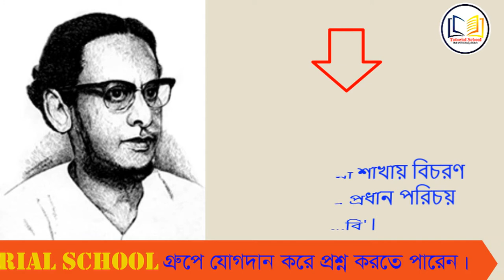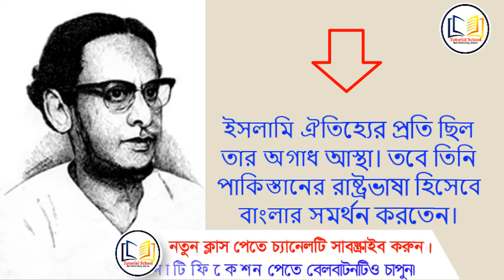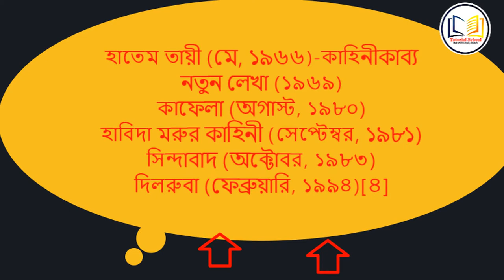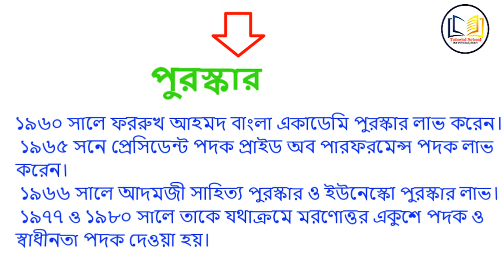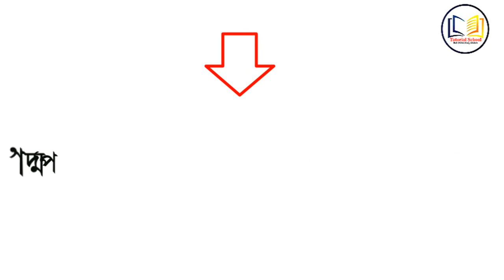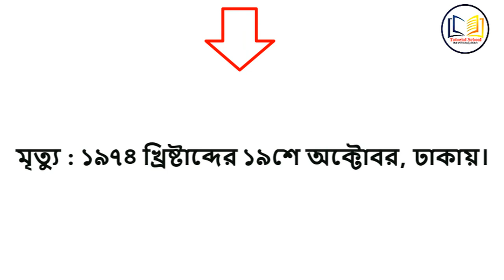পদ্মা কবিতা || ফররুখ আহমদ || Podma poem|| Tutorial School || Munshi Alim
পদ্মা একটি চতুর্দশপদী কবিতা। এতে রয়েছে মোট ৪টি স্তবক। প্রতি চরণে রয়েছে  ১৮ মাত্রা।এটি নেওয়া হয়েছে 'কাফেলা' নামক কাব্যগ্রন্থ থেকে।

পদ্মা
ফররুখ আহমদ

অনেক ঘূর্ণিতে ঘুরে, পেয়ে ঢের সমুদ্রের স্বাদ,
জীবনের পথে পথে অভিজ্ঞতা কুড়ায়ে প্রচুর
 কেঁপেছে তোমাকে দেখে জলদস্যু-দুরন্ত হার্মাদ,

 তোমার তরঙ্গভঙ্গে বর্ণ তার হয়েছে পাণ্ডুর!
সংগ্রামী মানুষ তবু দুই তীওে চালায়ে লাঙল
কঠিন শ্রমের ফল- শস্য দানা পেয়েছে প্রচুর;

উর্বর তোমার চরে ফলায়েছে পর্যাপ্ত ফসল!
জীবন-মৃত্যুর দ্বন্দ্বে নিঃসংশয়, নির্ভীক জওয়ান
সবুজের সমারোহে জীবনের পেয়েছে সম্বল।

ঊর্ষায় তোমার স্রোতে গেছে ভেসে সাজানো বাগান,
অসংখ্য জীবন, আর জীবনের অজস্র সম্ভার,
 হে নদী! জেগেছে তবু পরিপূর্ণ আহ্বান,

মৃত জড়তার বুকে খুলেছে মুক্তির স্বর্ণদ্বার
 তোমার সুতীব্র গতি; তোমার প্রদীপ্ত  স্রোতধারা।।